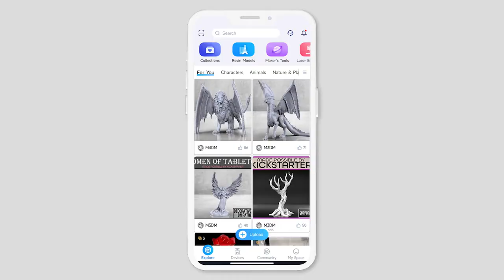3D Mechanical Dolphin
As a all-in-one platform for 3D printing creation, Creality Cloud offers various features including 3D model download, built-in slicer, remote printing, webcam streaming, and vibrant community.

We welcome every skilled and talented designer and 3D printing expert.